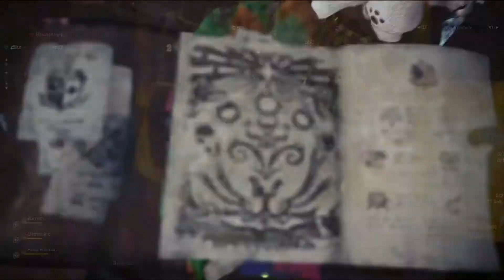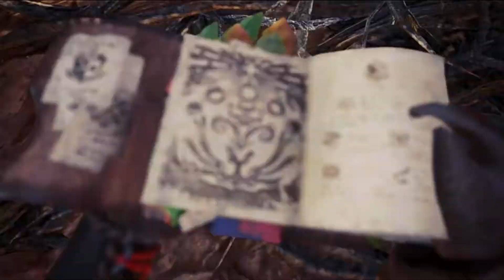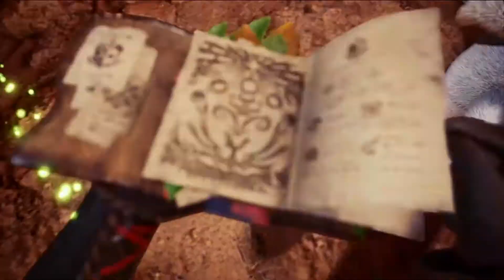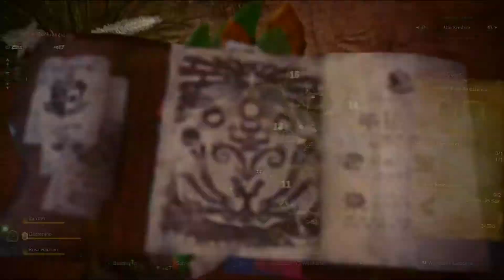Lets Play Monster Hunter World Iceborne Auf dem Kopf Junge Germany 010